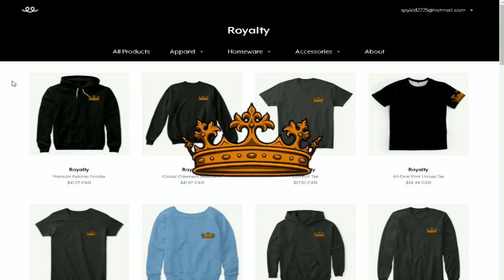ITS MINE?! | Origins Of Olympus | S3 EP9 (Percey Jackson Minecraft Roleplay)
► Welcome to Origins of Olympus Season 3! This series is based on Percy Jackson Minecraft! This series includes Minecraft Demigods from a ton of different Minecraft Gods! Greek, Egyptian, Asian, Polynesian, and Norse mythologies collide in this Minecraft Roleplay! If you guys enjoy Minecraft Gods, Minecraft Powers, Origins of Olympus, or Minecraft Percy Jackson then this is the series for you! Make sure to subscribe and hit that bell to enable notifications to never miss a video, hit that like button, and let me know your favorite part in the comments below!

Origins of Olympus S3 Attendees!